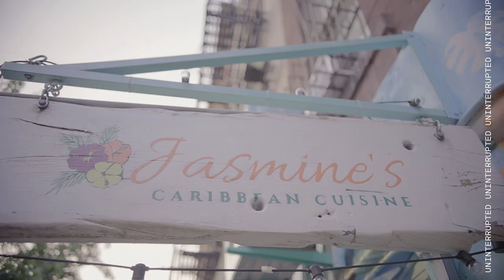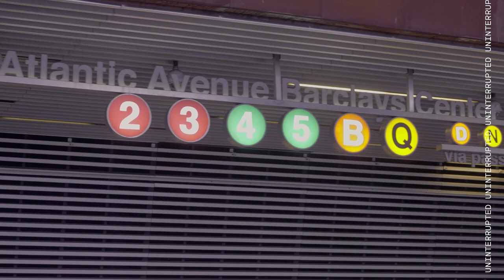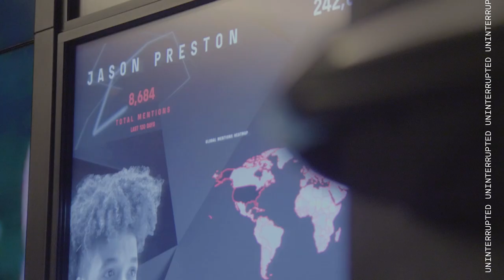DRAFT DAY with JASON PRESTON | FROM THE HEART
From a benchwarmer in high school to the 33rd overall pick in the NBA Draft, Ohio basketball star Jason Preston fought through adversity and never lost sight of his goals. Go behind the scenes with Jason as he sees his lifelong dream become a reality in this episode of FromTheHeart.